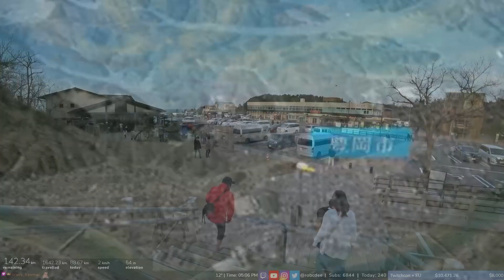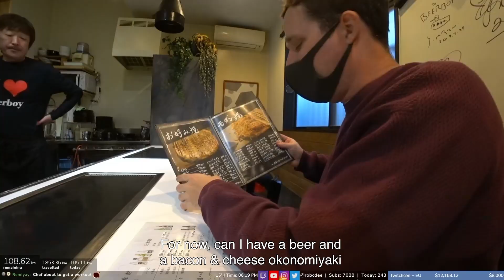CYCLEATHON II - Day 19-21: 299km from Tottori to Oda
Last year I did a 36 day cycling trip around Japan, it was a fantastic experience and so I decided to do another one this year! This time, I started off by heading north so I could attend a charity event happening up in Rikuzentakata. This is Day 19-21 of the trip so far!

Day 19 - Toyooka to Tottori  (95km)
Day 20 - Tottori to Yonago (99km)
Day 21 - Yonago to Oda (105km)

Finally made it to Tottori, our original goal - and it was an amazing sight! Massive day getting there and a bunch of hills to deal with, but well worth it. After that, we continued west almost to the edge of Honshu - Yonago, then Oda! Check it out!

My gear:
Bike: BESV JR1
Pannier: Ortileb
Helmet: OGK Kabuto VITT
Shoes: Adidas Velosamba
Glasses: BLIZ Breeze

TIMESTAMPS:

0:00 - Intro
0:08 - Day 19 Start
0:19 - New carrot on a stick
0:38 - goat
1:02 - long tunnel
1:54 - fast downhill
2:31 - sea side view
2:56 - Tottori desert + future plans
4:36 - Day 19 end card
4:40 - Day 20 start
4:47 - Hokuei (Detective Conan place)
6:39 - Long distance traveler
7:46 - Arrived at Yonago
9:02 - Castle ruins
10:07 - Day 20 end card
10:11 - Day 21 start
10:44 - Eshima bridge
12:19 - Massive lake
14:00 - arrived at Oda
13:53 - Beerboy dinner + free stuff
18:25 - Outro